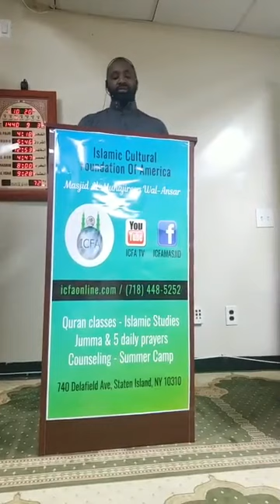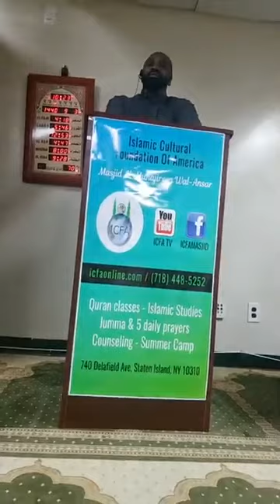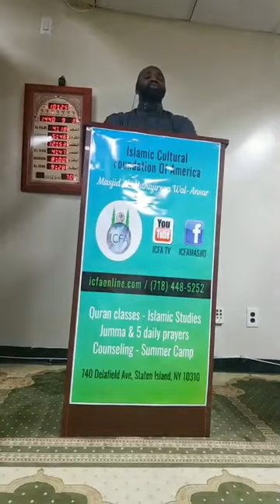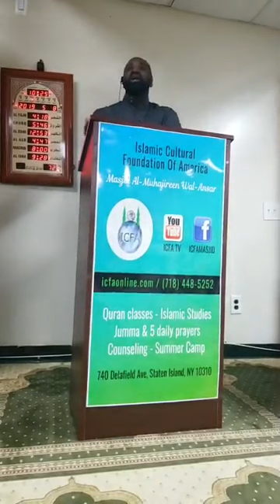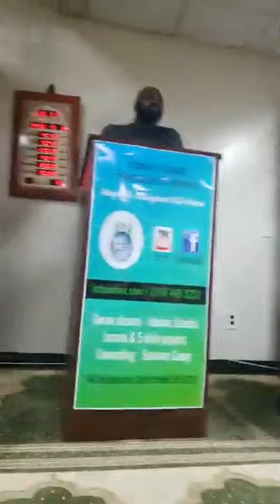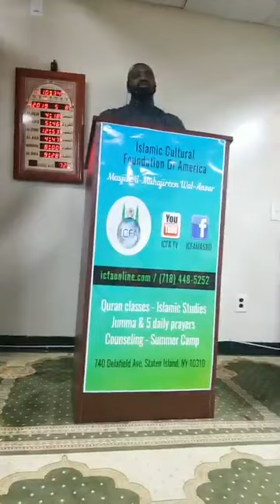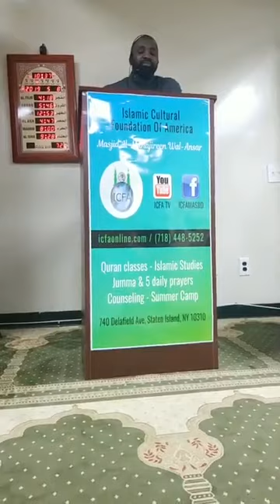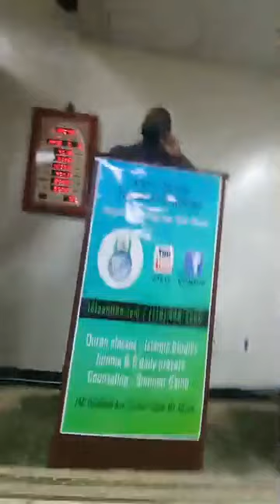Ramadan, Night 4 : Commentary on Mukhtasar (Abridgment) of Imam Al - Akhdari p3. by Mouhamed M Sakho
خطب وودروس ومنثورات مسجد المهاجرين والأنصار بنيويورك، الولايات المتحدة الأميركية،